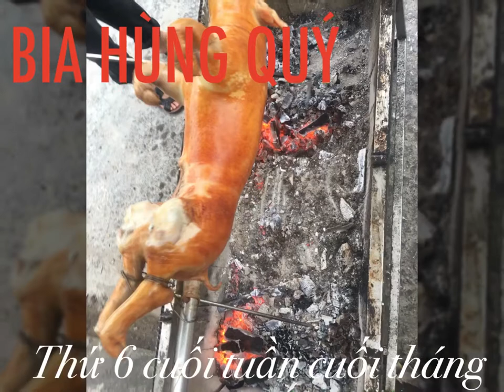Ngày 30 tháng 06 năm 2017